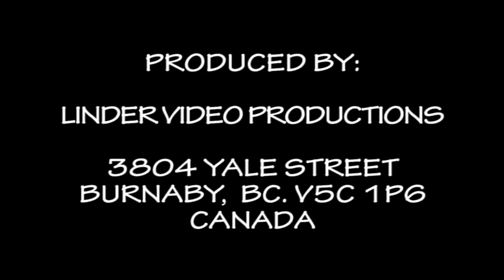20180408 XX. JANOSIKOV DUKAT SAT OD TATIER K SUMAVE FOGAS OSTRAVA POZDISOVSKY CARDAS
FOGAS OSTRAVA POZDISOVSKY CARDAS